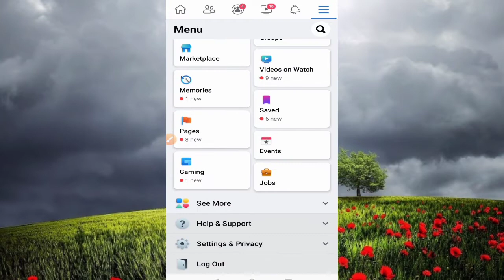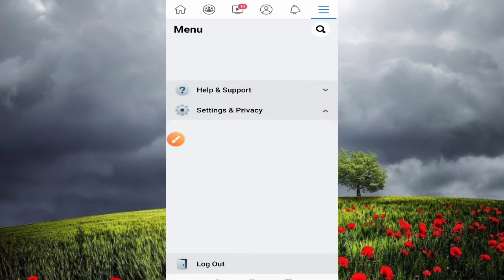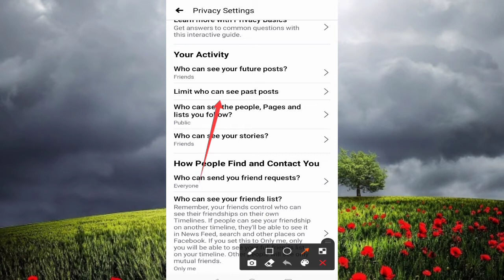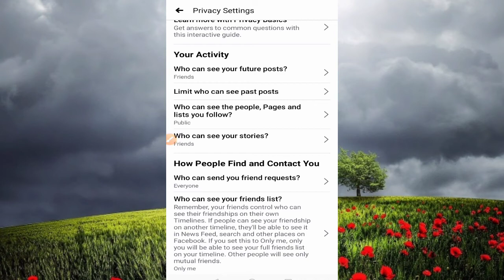ফেসবুকের শেয়ার অপশন লুকিয়ে রাখুন ।। Facebook post & photos Share option hide trick 2020